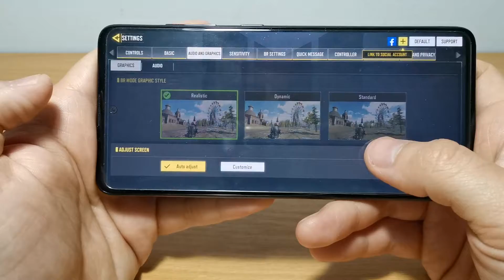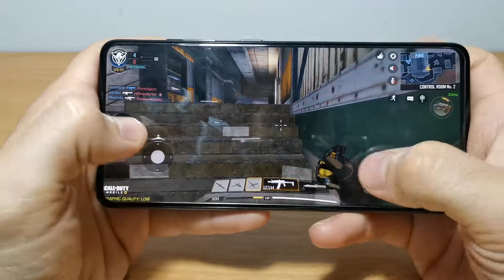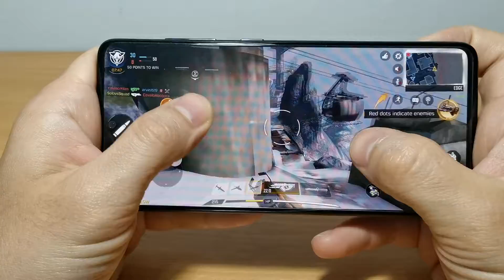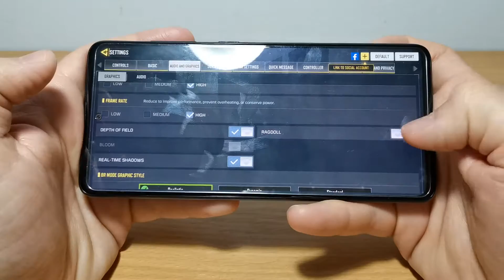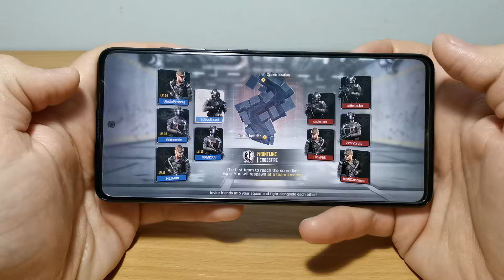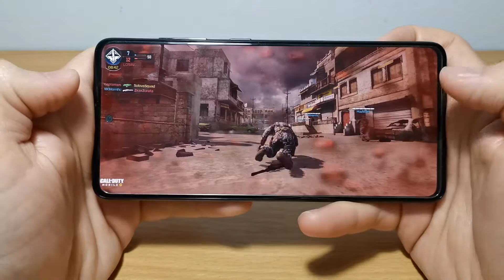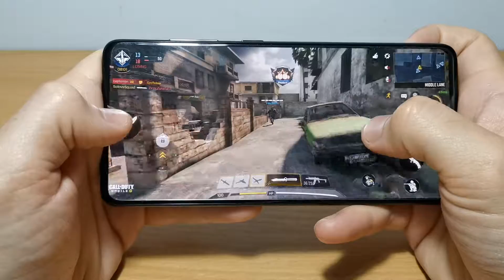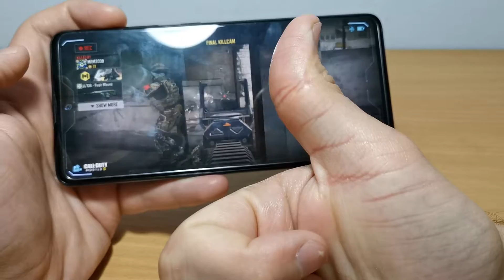Samsung Galaxy A51 4/64 Exynos 9611 Call of Duty Mobile 60fps Test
Exynos 9611
4000mah battery
4gb ram
64gb storage
Superamoled screen